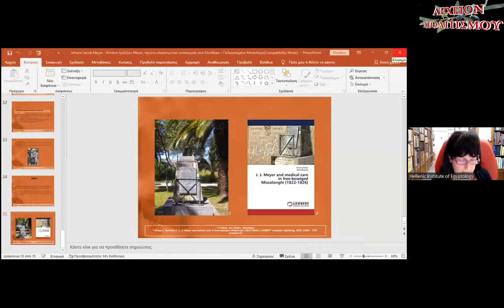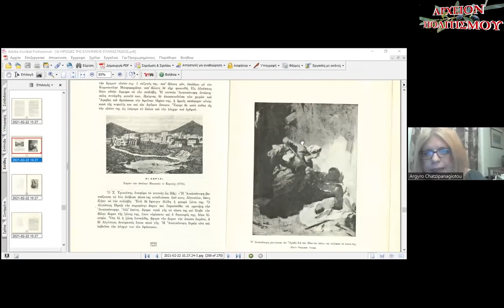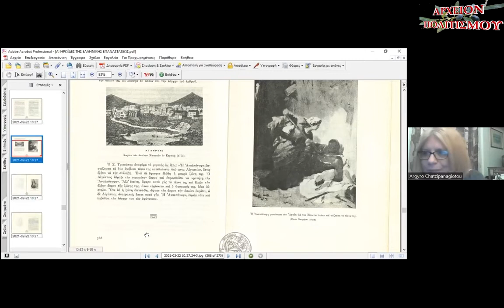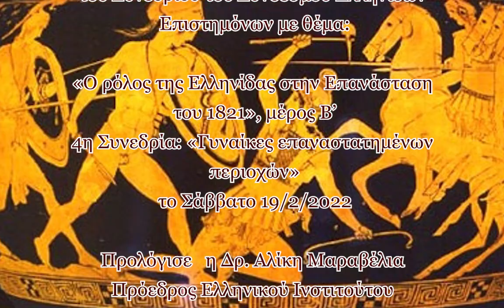ΚΡΗΤΗ και ΑΜΑΖΟΝΕΣ – ΘΕΟΔΩΡΑΣ ΠΑΠΑΔΑΚΗ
Το
ΑΡΧΕΙΟΝ ΠΟΛΙΤΙΣΜΟΥ
παρουσιάζει

Την ομιλία της Θεοδώρας (Δώρας) Παπαδάκη,
δικηγόρου,
με τίτλο
«Οι Αμαζόνες της Κρήτης»

Που δόθηκε διαδικτυακά στα πλαίσια
του Συνεδρίου του Συνδέσμου Ελληνίδων
Επιστημόνων με θέμα:

«Ο ρόλος της Ελληνίδας στην Επανάσταση
του 1821», μέρος Β’
4η Συνεδρία: «Γυναίκες επαναστατημένων
περιοχών»
το Σάββατο 19/2/2022

Προλογίζει η Δρ. Αλίκη Μαραβέλια
Πρόεδρος Ελληνικού Ινστιτούτου
Αιγυπτιολογίας και Β΄ Αντιπρόεδρος ΣΕΕ

Το ίδιο θέμα αναπτύχθηκε και στο
πλαίσιο της διαδικτυακής εκδήλωσης της
Αθηνάς Προμάχου
με θέμα
«Ιστορικές Διαδρομές - Κύκλος Α’ Ελληνική
Επανάσταση»
τη Δευτέρα  7/2/2022

Η ομιλία βιντεοσκοπήθηκε μέσω zoom

ΗΧΟΣ-ΜΟΝΤΑΖ:
Παναγ. Μπανταλάκης

ΜΟΥΣΙΚΗ ΤΙΤΛΩΝ:
Παναγ. Τερπάνδρου-Ζαχαρίου
Γιώργος Αποστολάκης

ΓΡΑΜΜΑΤΕΙΑ:
Ολ. Παπασταύρου
c+p
ΑΡΧΕΙΟΝ ΠΟΛΙΤΙΣΜΟΥ
2022